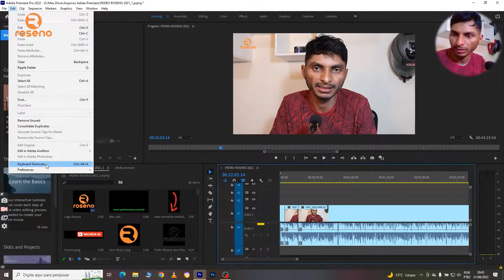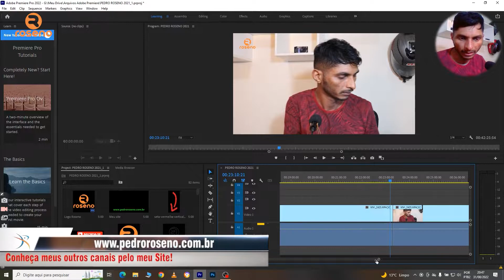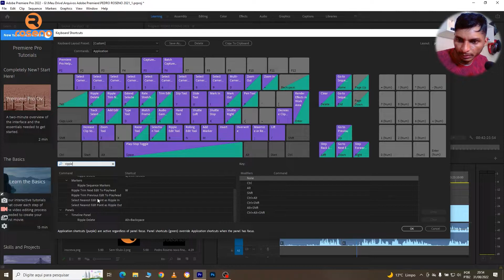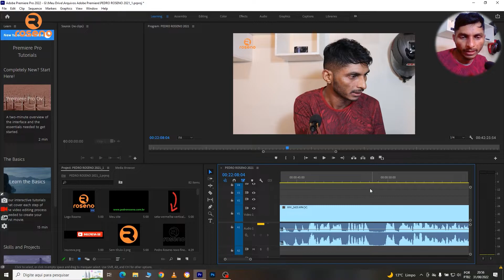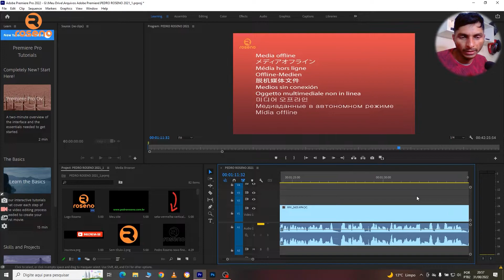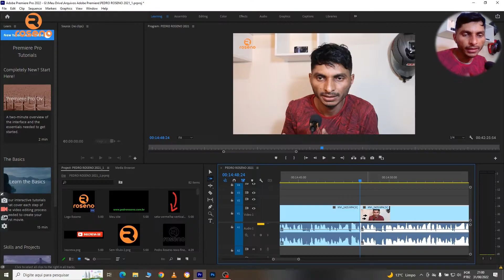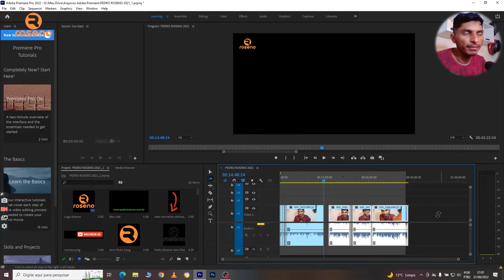TECLAS DE ATALHOS PARA SELECIONAR, CORTAR, EXCLUIR MAIS RÁPIDO NA TIMELINE DO PREMIERE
Use teclas de atalhos para agilizar no corte e exclusão na timeline do Adobe Premiere